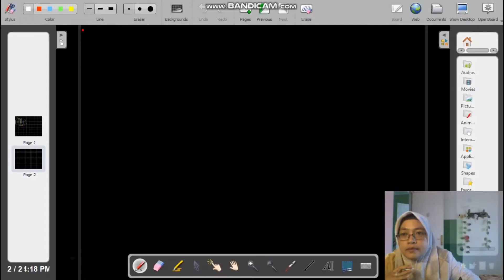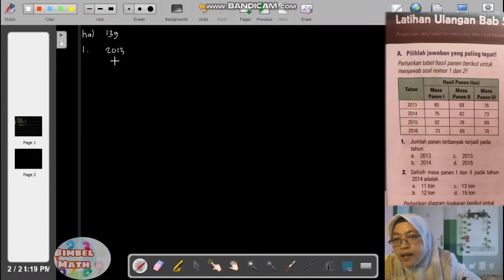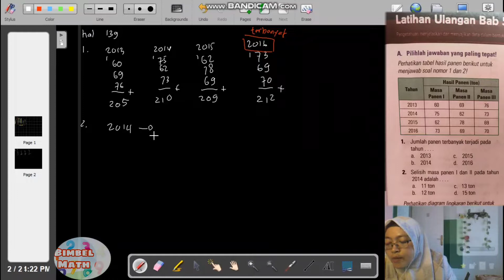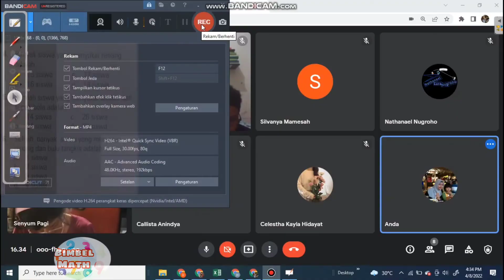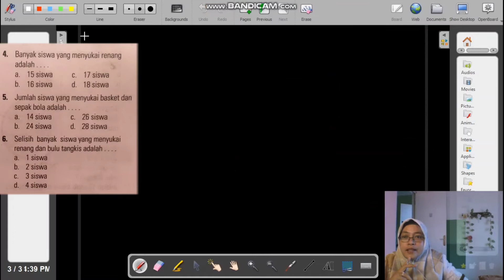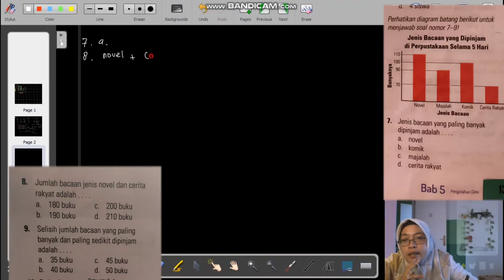Latihan Ulangan Pengolahan Data Paket 2| Matematika Kelas 5